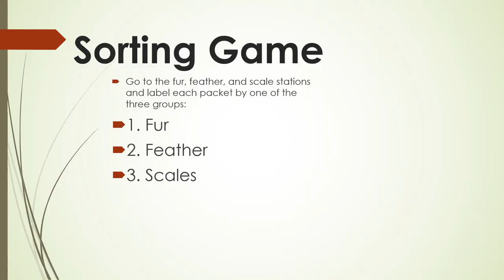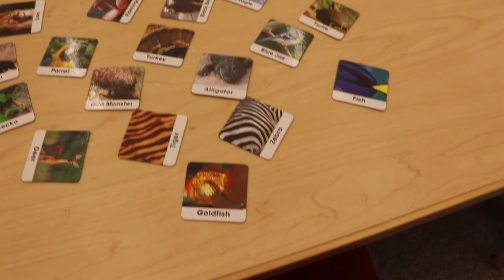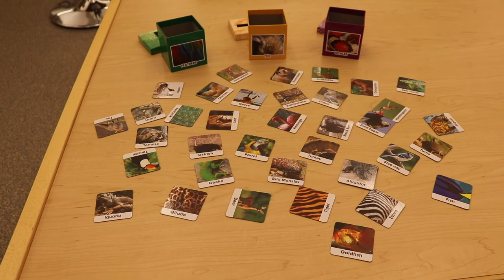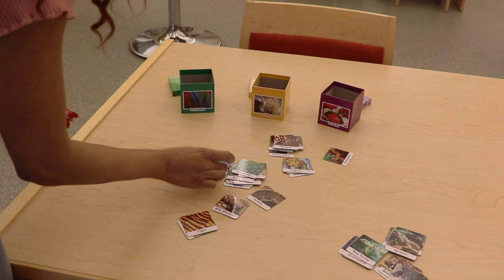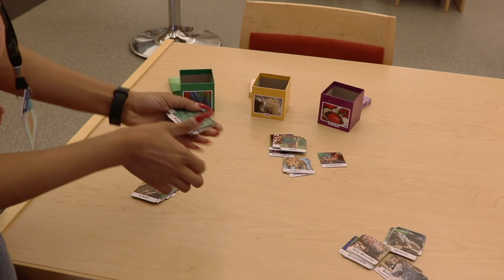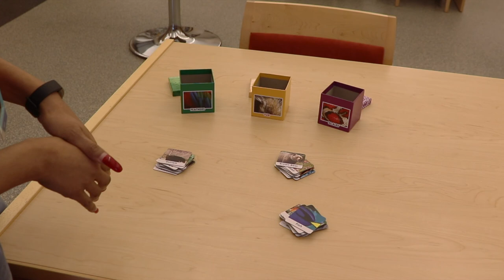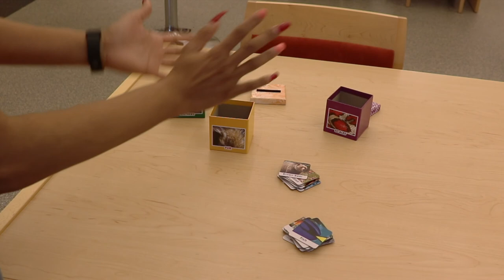STEM: Animals-Furs, Feathers, and Scales Part 4 Sorting Game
You will play a sorting game and sort Animals by Feathers, Furs, and Scales.  Grab a pen and paper so you can answer questions as you learn.